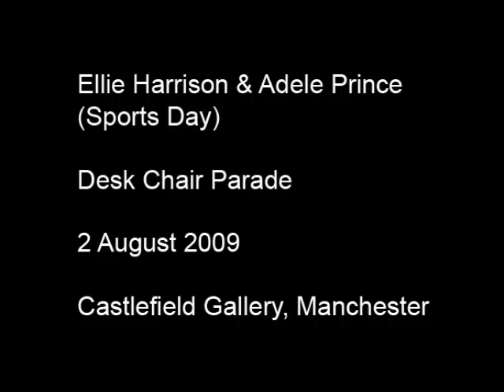Desk Chair Parade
Ellie Harrison & Adele Prince (Sports Day) - August 2009

Film documenting a performance commissioned by Castlefield Gallery, Manchester as part of We Are the Champions - their 25th Anniversary celebrations. A large group of willing volunteers freewheeled through the streets on ordinary office chairs.

As the big ships of bureaucracy sink around us, a rising tide of unwanted office-furniture emerges. The Desk Chair Parade appropriates these redundant symbols of the corporate world, giving them a new lease of life for a post-bubble era.